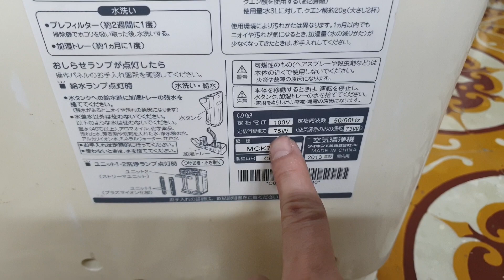0989897559- Bác nào đang có nhu cầu mua máy lọc không khí thì chốt luôn em này đi ạ...30/03/2022